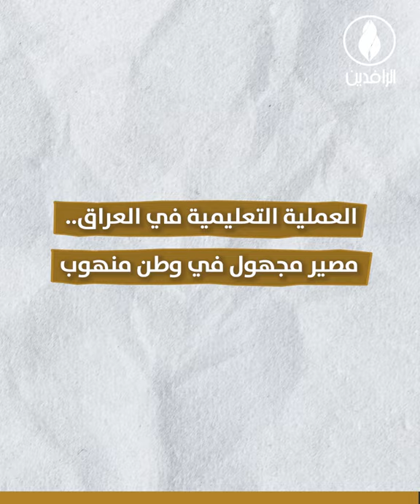في اليوم_الدولي_للتعليم.. كيف غرق العراق بمستنقع الجهل والأمية؟